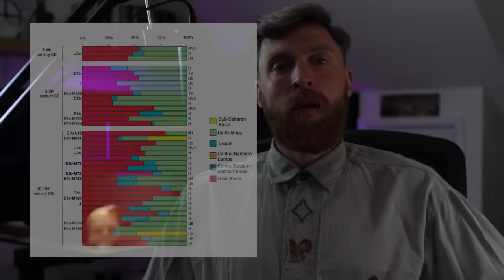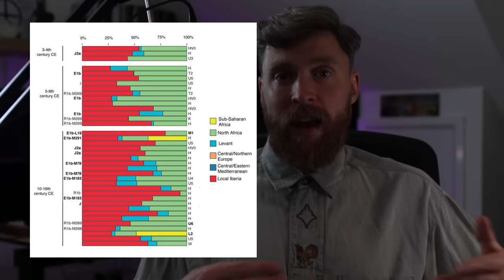Debunking the BBC's Horrible Black History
The BBC produced a song for the Horrible Histories children's program called  'Been Here From the Start' which makes several spurious, misleading and outright false claims about black people living in ancient Britain. From Cheddar man to Septimius Severus and the Moors, I debunk the lies contained in the BBC video and present the truth.

Clips of the BBC video are included under UK fair dealing law which allows such use for criticism of the copyrighted material.

Bitcoin: bc1qq4x3pwvpq7kxu0ws8wm7f0yu8cuddfgl9349um